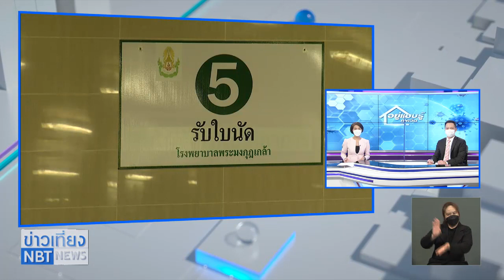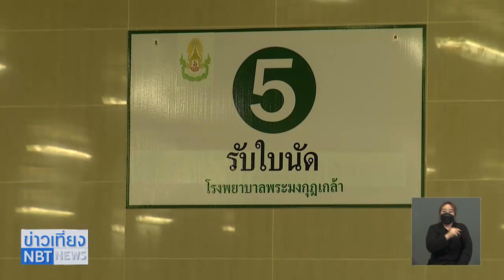"อย." มีมติไม่อนุญาตให้ฉีดวัคซีน "ซิโนฟาร์ม" ในเด็กอายุ 3-17 ปี ข้อมูลความปลอดภัยในการใช้ไม่เพียงพอ